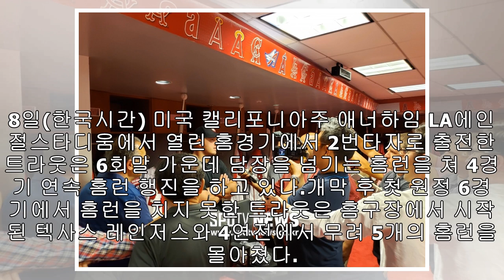[양지웅의 MLB센터]'가장 두려운 타자' 멈추지 않는 트라웃…레전드ing